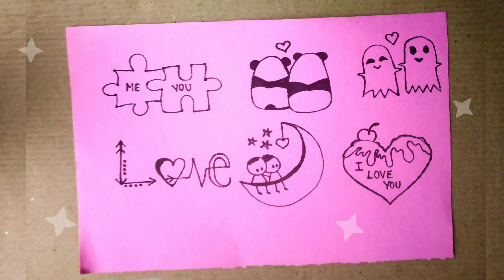Beautiful Handmade Valentines Day Card Idea | Valentine Card Making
Hello Friends...

About the Video:
Valentine's day is called Saint Valentine's day or the Feast of a Saint Valentine. It's a romantic holiday celebrated each and every year on 14th February. Basically it is a festival of romantic love and many people give cards, letters, flowers or presents to their spouse or partner. It's a special day for not only couples but every person out there.

So Today I am going to upload Valentines Day Card. Its so cute and quick card design.
I assure you that you guys love to watch it so try this vlaentine card design & give it to your love ones...

Keep WATCHING...
Keep LOVING...

Musician: @iksonmusic